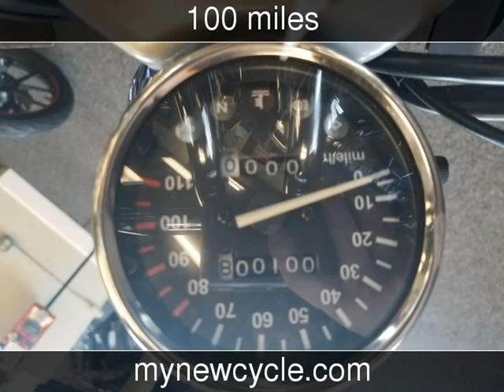2017 Dong Fang Ghost Used Motorcycles - Daytona Beach,FL - 2018-11-01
See more details about this used motorcycle This 2017 Dong Fang Ghost with 100 miles is for sale at Midtown Motors.